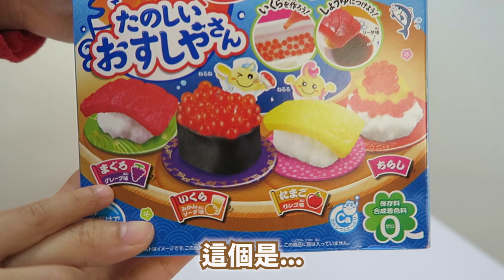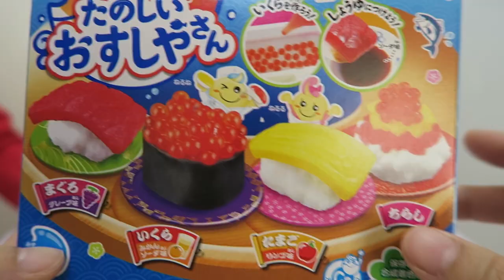壽司食玩 日本食玩 知育菓子 壽司店 開張了 | 壽司 DIY 遊戲 | DIY Candy kit |Ceebee 5yrs | [中英字幕 Eng sub]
壽司食玩 日本食玩 知育菓子 人氣系列 ~食玩 壽司店 製作的過程雖說不會太複雜，但都花了點時間才完成~ 成品味道也不錯! 非常推薦給各位~ 作為一個室內親子活動! 有興趣可以買來試試喔!

[影片提供中文及英文字幕]

★    玩具, 開箱, 玩樂,  親子, Vlog, 旅遊           ☆

☆ 推薦影片 ☆
麵包超人玩具 推薦 抓娃娃遊戲 寵物魔法蛋 好好玩喔 | アンパンマンン Anpanman crane game Hatchimals Eggs| 面包超人玩具推介 [中英 字幕 English subtitle]

Gashapon